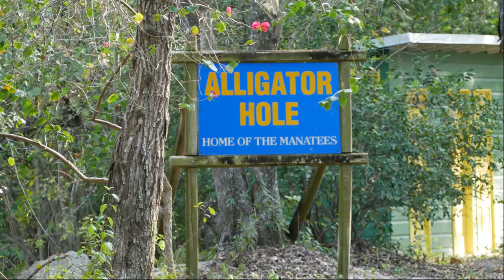Exploring Alligator Hole in Clarendon, Jamaica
Words As Photos: Exploring the Alligator Hole in Clarendon, Jamaica.

The site is known for several manatee sighting, we check it out to see if we would be able to see some of the famous mammals. Check the video to see what we saw!